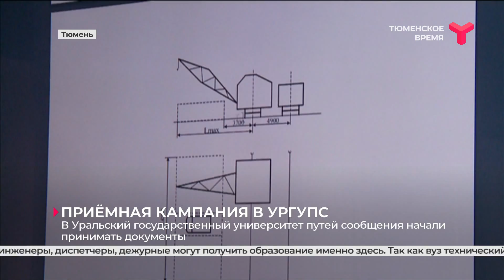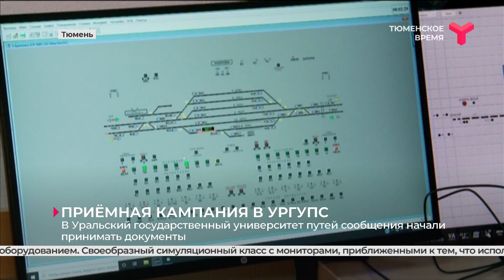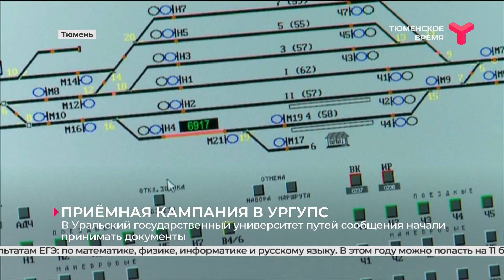Приёмная кампания в УРГУПС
Началась приёмная кампания в вузах. В филиале Уральского государственного университета путей сообщений в Тюмени уже открылись двери для абитуриентов. Это единственный вуз на Урале, который обучает инженеров путей сообщения.